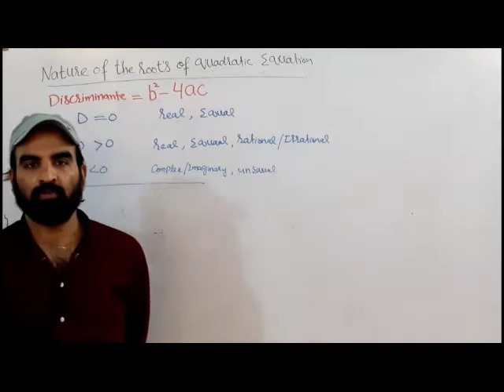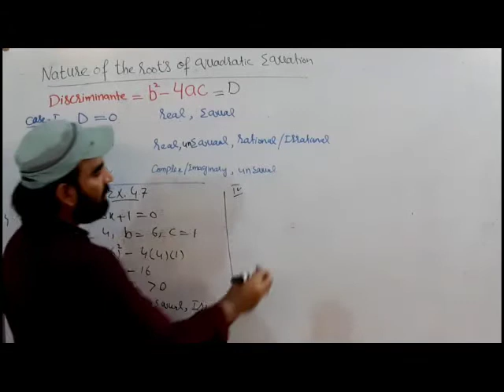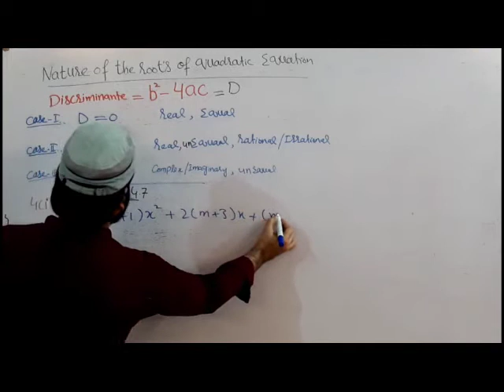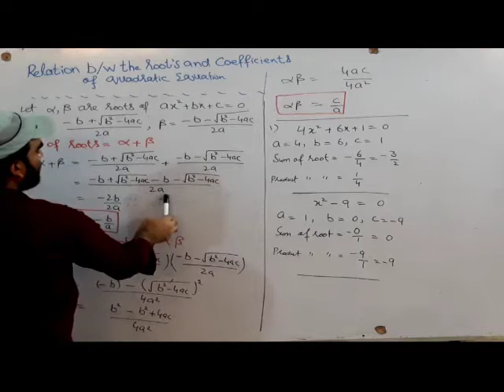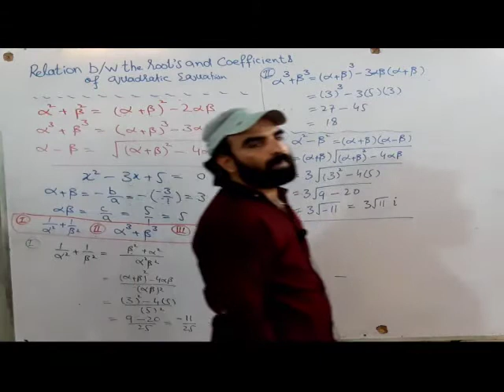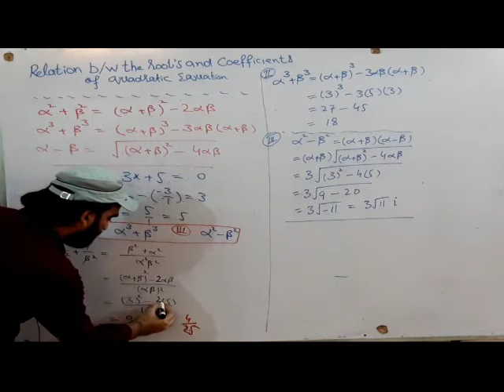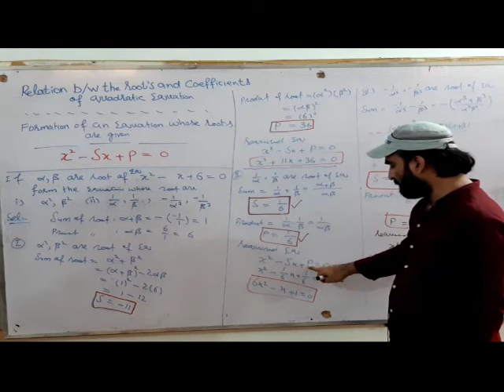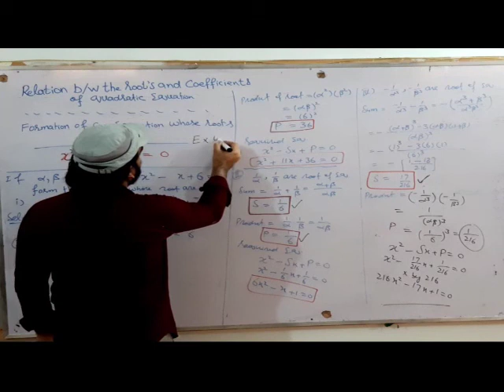ALGEBRA & TRIGONOMETRY, Lecture Twelve